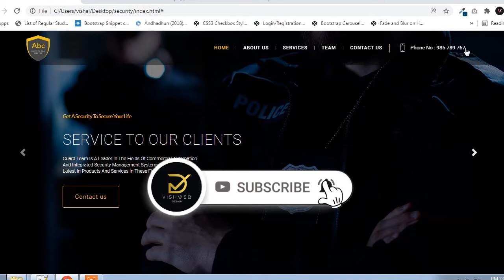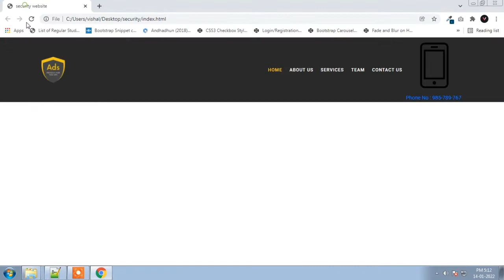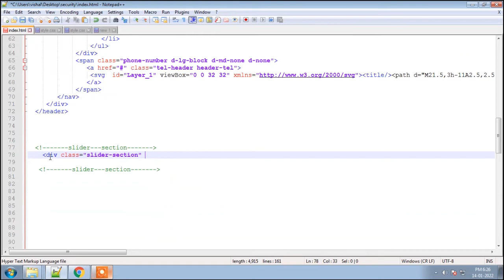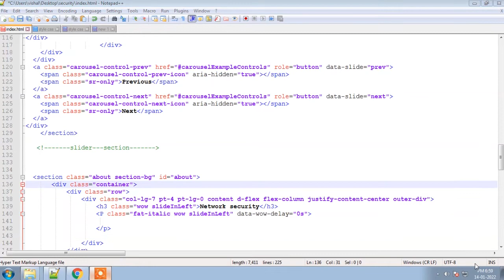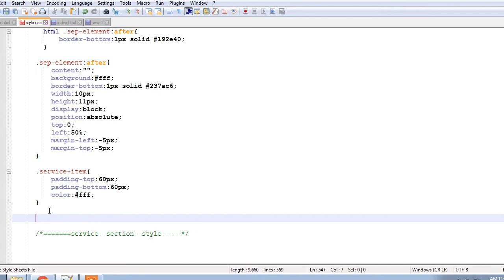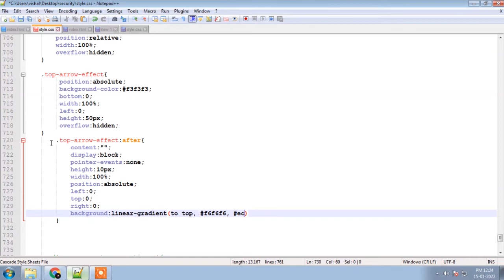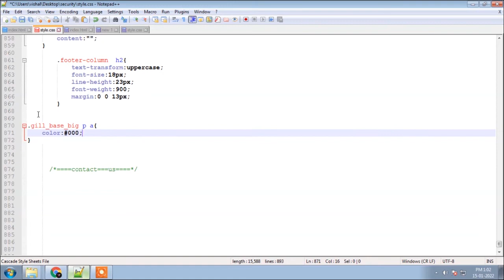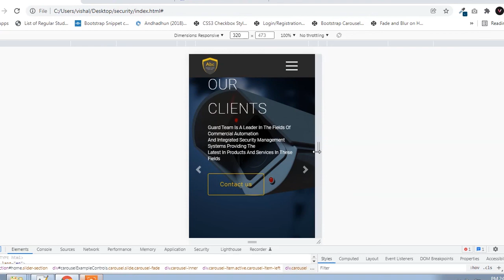Complete Responsive Security Guard Website Design - HTML- CSS - JS - 100% Free - Free Website Code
In this video, I have created a Responsive Security / Guard Website Design Using HTML / CSS / Bootstrap JQuery . I hope you will like this  .Security / Guard Website Design  Feel free to download the source code of this Sidebar Menu from the given link.

00:00 Security Guard Website | Demo
03:35  Header Design code
27:40  Main Slider Design Code
41:40  About us Design Code
46:57  Service Design Code
1:03:06  Our Team  Design Code
1:15:10  Contact us Design Code
1:29:16  footer Design
1:37:52  final demo

Song : White River
Artist : Aakash Gandhi
Album: White River